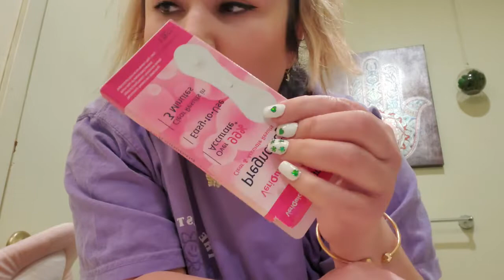Taking a PREGNANCY TEST LIVE! and telling my HUSBAND | BABY #2 ?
I took a pregnancy test live, my husbands reaction to pregnancy test was hilarious, we're not even ready for baby number 2. I took a dollar tree pregnancy test and a digital pregnancy test just to be extra sure and oh my gosh the results are.. well I'm not going to ruin it for you, you simply must watch the results for yourself. I captured my live pregnancy test reaction along with telling my husband and catching his reaction. Its scary to think of how life will be with two under two because of all the motherhood things there is always to do but I guess that's what makes life so interesting. I was super nervous to share this raw and real live pregnancy test reaction with you but then again who wouldn't be nervous with finding out some news like this.

If you want to see more motherhood and lifestyle content subscribe to my channel because I will be making a lot more videos on breastfeeding, pumping, baby led weening, night routines, what we eat in a day, and much more fun mommy content so if that sounds like your jam I CANT WAIT for you to join the FAM! xoxox